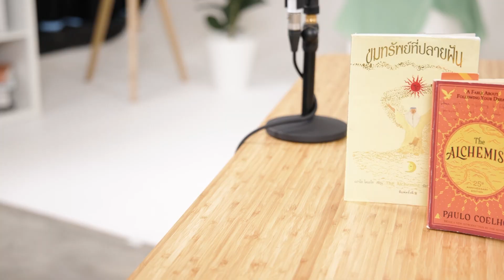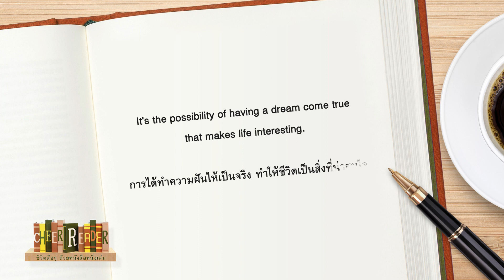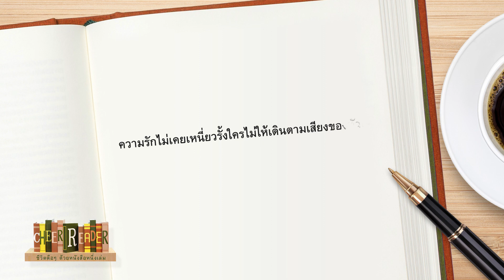Cheer Reader | EP.29 ปอนด์ พลวิชญ์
The Alchemist เรื่องราวของการเดินทางตามฝันแสนอัศจรรย์ของเด็กหนุ่มเลี้ยงแกะ
นวนิยายที่มียอดขายกว่า 85 ล้านเล่ม และแปลเป็นภาษาต่างๆ มากที่สุดในโลก จนได้ลง Guiness World Record

Cheer Reader ชีวิตดือๆ ด้วยหนังสือหนึ่งเล่ม
วันพุธเว้นพุธ 17:00 น.
ทาง Facebook&YouTube&Podcast : เทยเที่ยวไทย&FRIENDS

ส่งเรื่องราวของคุณมาคุยกันได้ที่